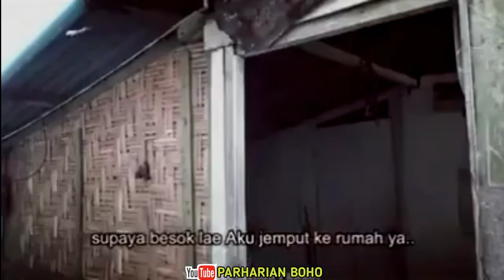Film Batak Sedih - Panolsolion Anak Parjalang I Lupa Marnatua-Tua (Episode 1) Parharian Boho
Film Batak Sedih - Panolsolion Anak Parjalang I Lupa Marnatua-Tua I Episode 1

(Suport by: YouTube Anak Pakkat)

Film ini menceritakan seorang Anak Desa, Togar yang kepingin mengadu nasib di perantauan,.
Hingga akhirnya di Izinkan oleh sang Ayahnya, meskipun Ayahnya tersebut ditinggal seorang diri di kampung halaman.
Dan ternyata, setelah Togar Merantau, dia lupa sama Orang Tuanya.
Bagaimana Cerita selanjutnya?
Tonton video ini Film batak, film batak terbaru, film batak sedih ini sampai selesai.

Terima kasih, Mauliate..!